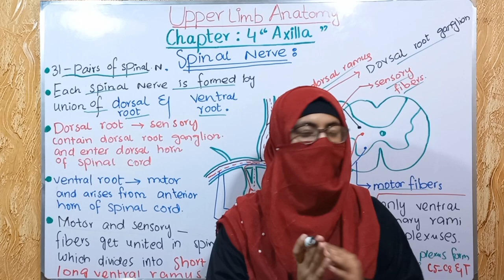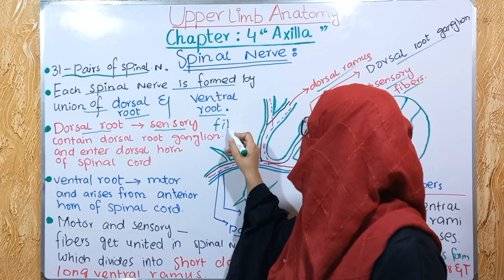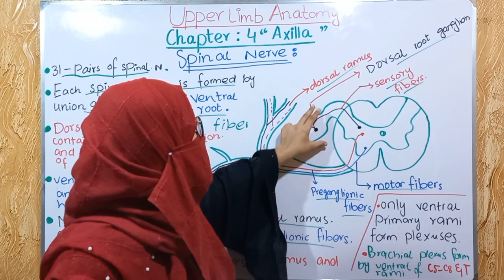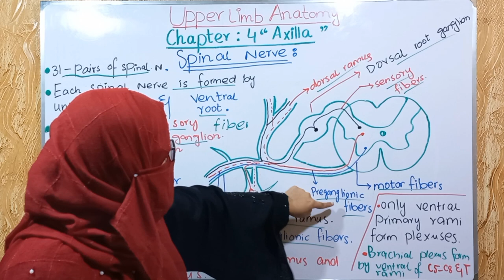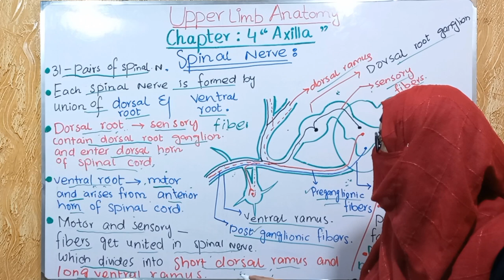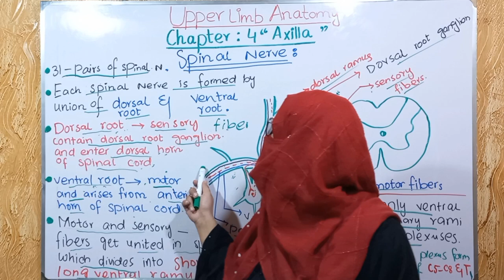Spinal nerves || dorsal and ventral roots || dorsal and ventral rami || chapter 4 axilla || bdc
# Spinal nerves # dorsal roots and ventral roots
# dorsal rami and ventral rami # chapter 4 # axilla